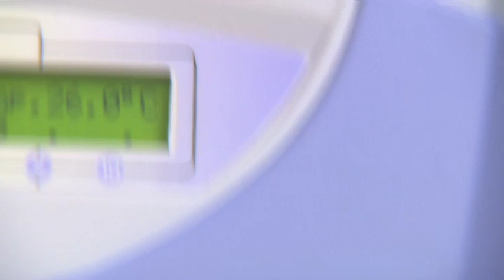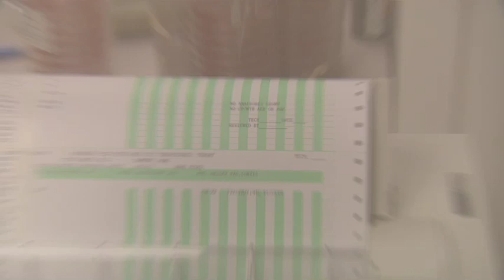Medical Laboratory Technicians